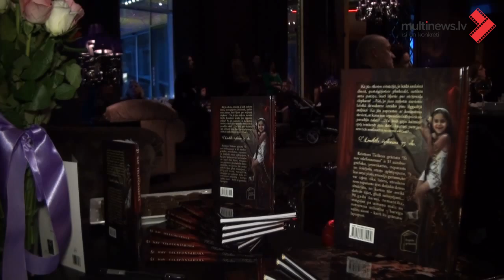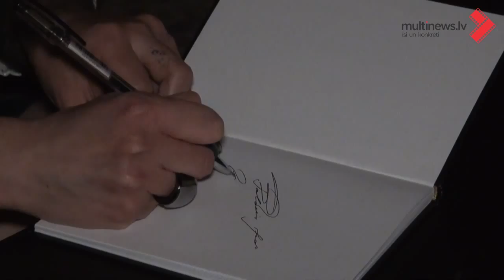Kristīnes Teilānes grāmatas „Šī nav telefonsaruna" prezentācija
Jaunā rakstniece, televīzijas šova „Pelnrušķīte" uzvarētāja Kristīne Teilāne prezentēja savu jauno grāmatu - „Šī nav telefonsaruna". Kristīnes Teilānes grāmata - "Šī nav telefonsaruna" ir  15 autobiogrāfisku, provokatīvu, neparastu un šokējošu stāstu apkopojums, kas satur plašu emociju gammu, ko var izjust tikai bērns, vērodams savu neparasto tēvu dažādās dzīves situācijās, no kurām tikt sveikā dažreiz šķiet, gluži neiespējami...

Video: Inga Nestere